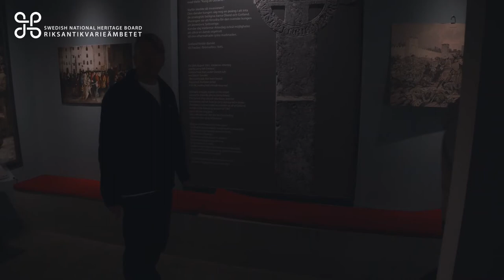Så arbetar du med digitala sändningar 7 mars 2022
Att sända visningar för skolklasser och arrangera fortbildningstillfällen för lärare digitalt är ofta effektivt om man vill nå ut och nå många. Allt fler museer och kulturarvsaktörer har börjat intressera sig för detta – men hur kommer man igång? Oscar Engberg, utställningstekniker på Riksantikvarieämbetet berättar tillsammans med pedagogerna Lars Kruthof och Jeremy Hardy från Gotlands museum hur de lägger upp en sändning och vilka roller som behövs när man sänder online.